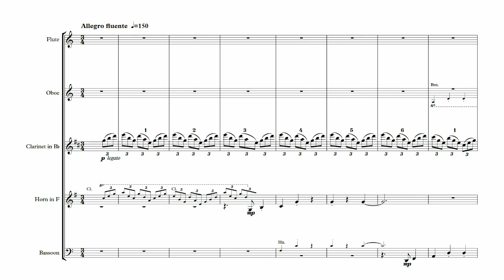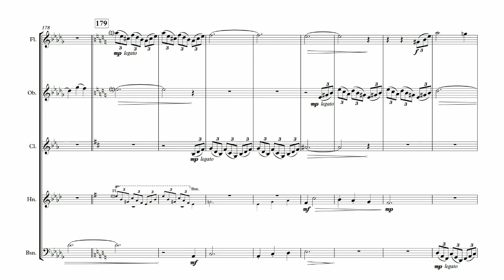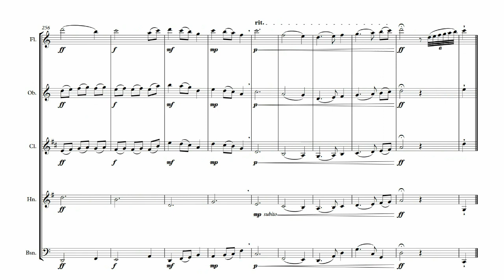Kaleidoscope Waltz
Another piece for my wind quintet dance suite.  Originally intended as a simple transcription of my Westcave Waltz for small orchestra, I ended up rewriting a substantial amount.  Between the undulating melody and quickly changing colors, "kaleidoscope" seemed an appropriate eponym.  It grows on you...